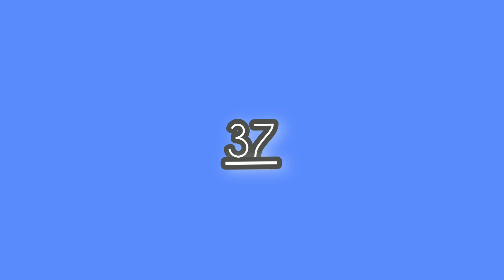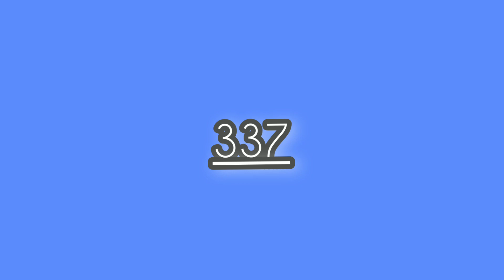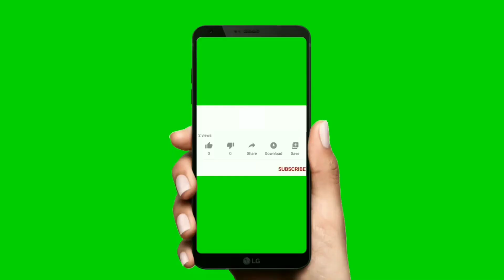Croix 15 Novembre et 6 boule Cho tirage Matin 2022; gagner au lotto bingo @CarremagicflFL 67